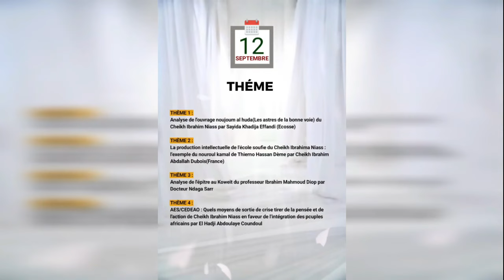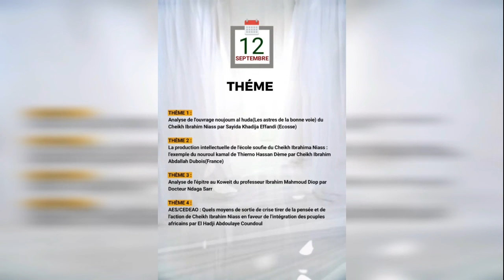Yobalou Gamou ak Chekkh sidy araby Elhadji Mouhamad Zeynab Niass